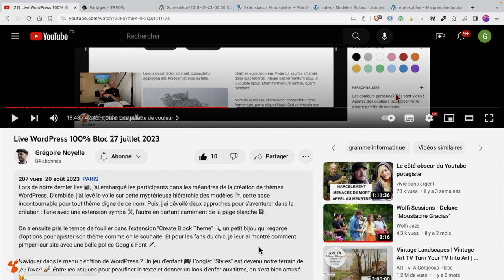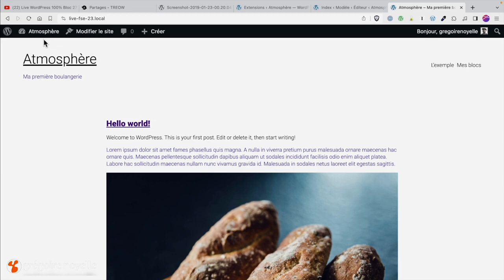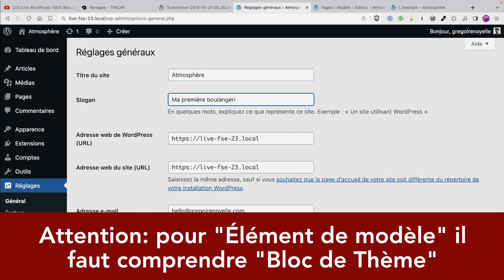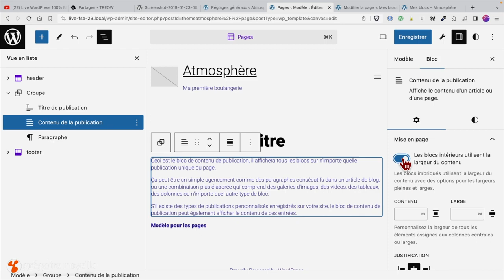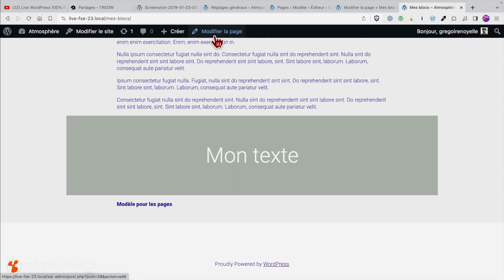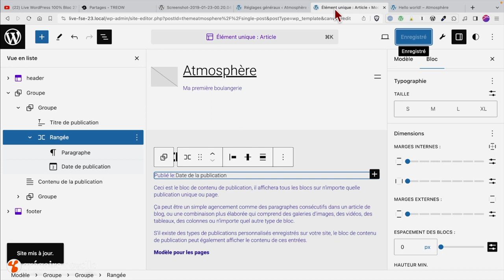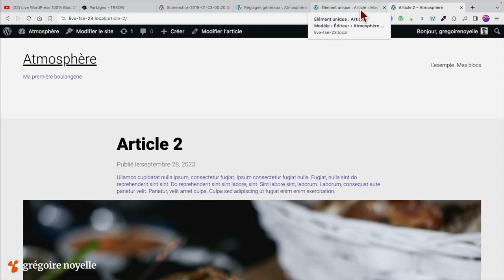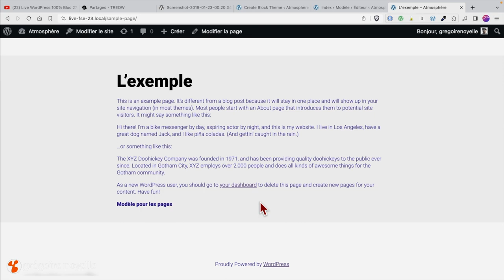Live WordPress 100% Bloc 28 septembre 2023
À partir de deux modèles simples mais essentiels, je te montre 📹 cette fois-ci toutes les bonnes pratiques pour être indépendant dans la mise en place de ton thème WordPress : la structure pour les pages et les articles, bien régler l'alignement dans tes modèles et les meilleures pratiques pour mettre à jour ton thème.

Pour naviguer à ton aise, tu trouveras le sommaire complet tout en bas.

00:00 - Introduction

01:10 - Début du Live

02:23 - Programme de ce soir

04:17 - Connexion au site local

04:37 - Quelques nouveautés de WordPress 6.3

05:17 - Présentation rapide des compositions

06:49 - Modèles et Éléments de modèle

08:20 - Modèle pour les Pages

16:39 - Comprendre l'alignement dans l'éditeur

23:12 - Modèle pour les Singles

31:03 - Questions / Réponses

34:41 - Comment modifier un thème FSE

38:08 - Programme du prochain live

39:06 - Conclusion

39:24 - Pour aller plus loin